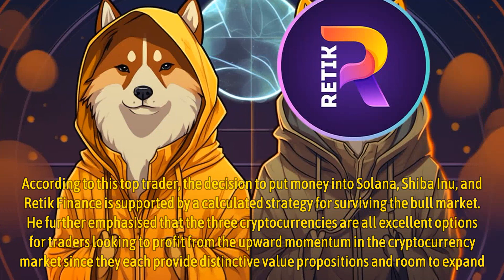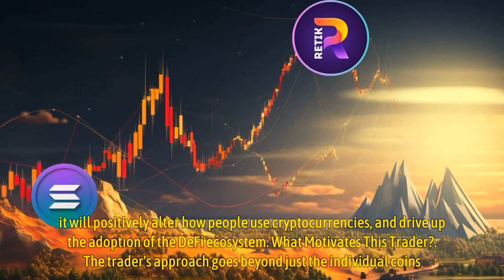Top trader reveals his 2024 bull run investments : Solana, Shiba Inu and Retik Finance top the list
Top trader reveals his 2024 bull run investments : Solana (SOL), Shiba Inu (SHIB) and Retik Finance (RETIK) top the list.

Anticipation is strong in the fast-paced world of cryptocurrency trading as seasoned traders reveal their well-chosen investment portfolios in preparation for the projected 2024 bull run. Of the few tokens that have attracted the interest of the world’s most successful traders, Retik Finance (RETIK), Solana (SOL), and Shiba Inu (SHIB) are the most promising due to their potential for rapid growth.

According to this top trader, the decision to put money into Solana, Shiba Inu, and Retik Finance is supported by a calculated strategy for surviving the bull market. He further emphasised that the three cryptocurrencies are all excellent options for traders looking to profit from the upward momentum in the cryptocurrency market since they each provide distinctive value propositions and room to expand.